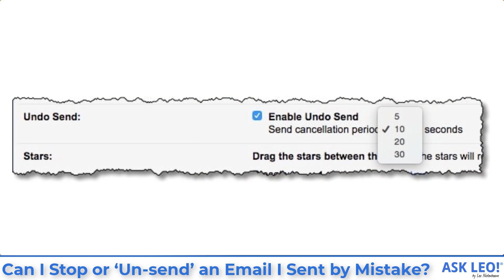Can I Stop or Unsend an Email I Sent by Mistake?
Unsend an email
You cannot recall or “un-send” an email. Once it leaves your outbox, you lose all control over it. Gmail’s “undo send” only delays the send for a few seconds so you can change your mind. While some corporate systems may have the ability, email sent between systems and across the internet simply cannot be un-sent. You must assume Send is final.

Chapters
0:00 Stop or ‘Un-send’ an Email
0:24 No
0:51 When you hit Send…
2:02 Not really an exception: Gmail
2:54 An actual exception: some corporate systems
4:34 “Recall” can actually make the problem worse
5:36 The moral of our story